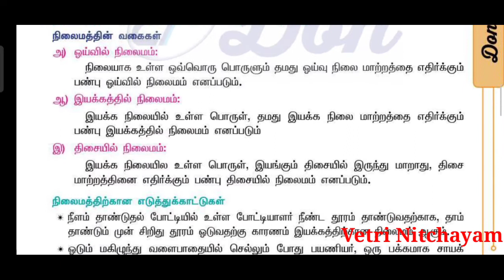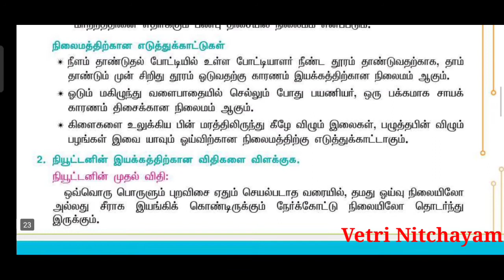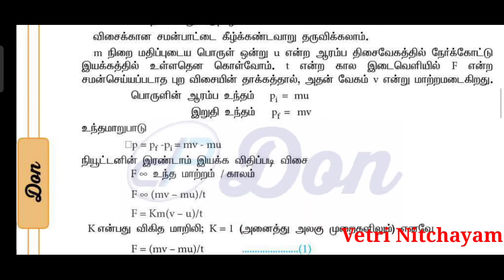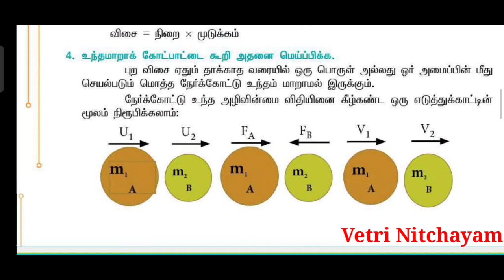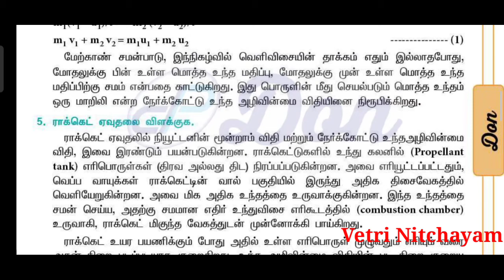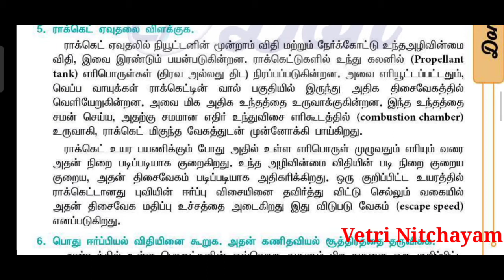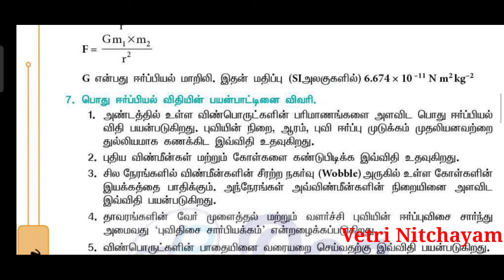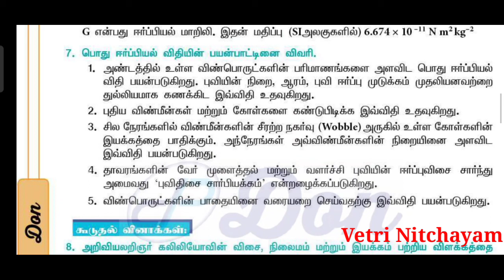10th Science 5 Mark Questions (1st Lesson)